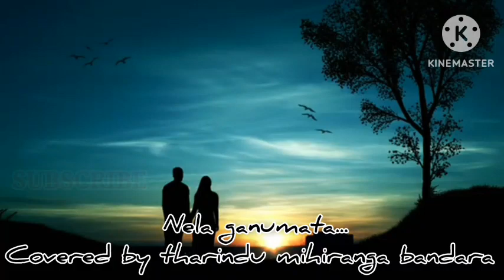නෙලා ගැනුමට නොහැකි වූවද | Nela ganumata nohaki wuwada | Cover songs | Covered by tharindu mihiranga